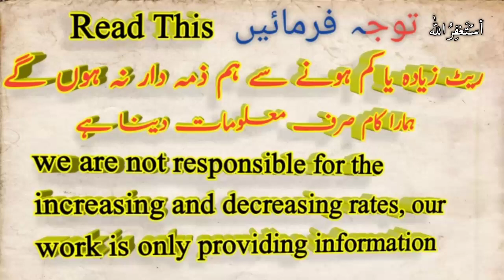Saudi riyal Pakistani rupees, Saudi riyal rate, today Saudi riyal rate 26 December 2020 Riyal rate,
.  .  .  .  .   .  .  .  .  .  .  .  .  .  .  .  .  .  .  .  .  .   if you are there, how are you all hope you will be good  health This video is going to be very special for Pakistani People because in this short video i am telling sar to pkr or telling about  Saudi riyal Pakistani rupees, Saudi riyal rate, today Saudi riyal rate 26 December 2020,

Latest rate of 26 December 2020 here you see the daily new updated rate only for the Pakistani currency.